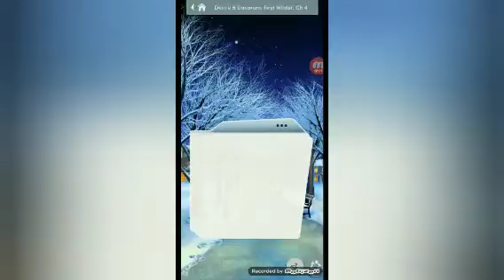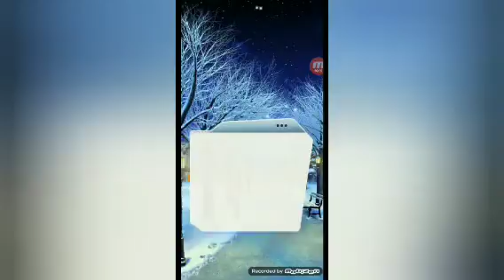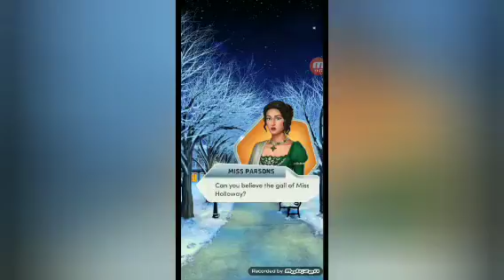ep 4 last ep